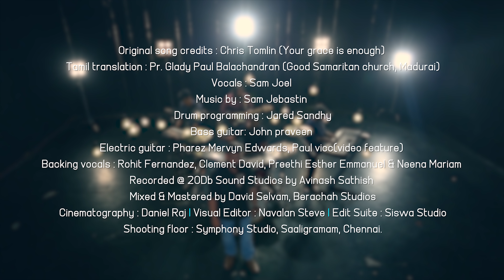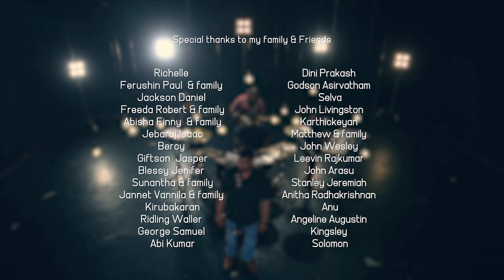Um Kirubai Podhume (Your Grace is Enough) - Cover | Tamil Christian Song | Sam Joel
As the word of God says in Ephesians 2:8, "For by Grace you have been saved through Faith; and this is not your own doing, it is the gift of God." His Grace alone can save us, So we need his Grace in our life each and everyday!

Original song credits - Chris Tomlin (Your grace is enough)
Tamil translation - Pr. Glady Paul Balachandran (Good Samaritan church, Madurai)
Vocals - Sam Joel
Drum programming - Jared Sandhy
Electric guitar - Pharez Mervyn Edwards, Paul Vicc(video feature)
Backing vocals - Rohit Fernandez, Clement David, Preethi Esther Emmanuel, Neena Mariam
Recorded @ 20Db sound studios by Avinash Sathish
Mixed & Mastered by David Selvam, Berachah studios
Cinematography - Daniel raj
Visual Editor - Navalan Steve
Edit Suite - SISWA Studio
Shooting Floor - Symphony Studio, Saligramam, Chennai

Song Lyrics:

Unmaiyum kirubaiyum ullavar
Vetrumaiyin nizhal ilaye
Paaviyaana ennai meetka ivvulagam vandheer
Kirubaiyal meetu kondeere(2)

Kai thatti Ummai paaduven
Karam uyarthi aarathipen
Um kirubai en vaazhvil podhume(2)

Um kirubai podhume(3) ennalume
Um kirubai Podhume(3) en vaazhvile

Um anbirku inai ilaye
Um karam kurugavillaiye
Um karam neeti ennai aaseervathitheer
Ennaiyum Um pillaiyaai maatrineer(2)

Vaakkil endrum maaridadhavar
Sonnadhai seidhu mudippavar
Karam pidithu ennai endrum Nadathi selveer
Kanmalai mel uyarthiduveer(2)

உண்மையும் கிருபையும் உள்ளவர்
வேற்றுமையின் நிழல் இல்லையே
பாவியான என்னை மீட்க
இவ்வுலகம் வந்தீர்
கிருபையால் மீட்டு கொண்டீரே(2)

கை தட்டி உம்மை பாடுவேன்
கரம் உயர்த்தி ஆராதிப்பேன்
உம் கிருபை என் வாழ்வில் போதுமே(2)

உம் கிருபை போதுமே(3) எந்நாளுமே
உம் கிருபை போதுமே(3) என் வாழ்விலே

1.உம் அன்பிற்கு இணை இல்லையே
உம் கரம் குருகவில்லையே
உம் கரம் நீட்டி என்னை ஆசீர்வதித்தீர்
என்னையும் உம் பிள்ளையாய் மாற்றினீர்(2)-கை தட்டி

2.வாக்கில் என்றும் மாறிடாதவர்
சொன்னதை செய்து முடிப்பவர்
கரம் பிடித்து என்னை என்றும் நடத்தி செல்வீர்
கன்மலை மேல் உயர்த்திடுவீர்(2)-கை தட்டி